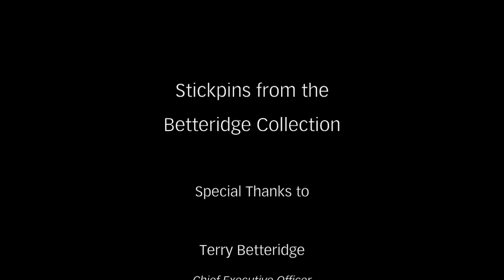Stickpins from the Betteridge Collection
"For centuries, men wore stickpins to secure their elaborate scarves, which provided warmth for the neck while also acting as veritable bibs; the modern tie and tie pins are their successors. these stickpins were often a statement of individuality, sporting exotic stones. This collection of 33, once owned and wore daily by my grand dad and father, (Albert E. Betteridge, I and II, respectfully) exemplify the tradition." -Terry Betteridge